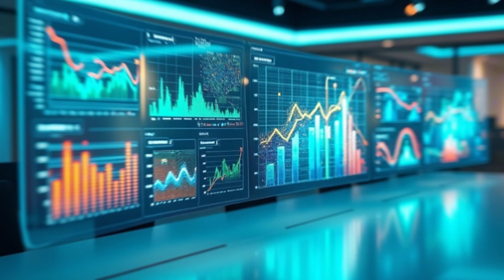How Glass Is Made From Sand: The $122 Billion Secret!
Ever wondered how the shimmering glass in our windows and bottles is made? 🌟 Dive deep into the fascinating world of glass manufacturing in our latest video, "How Glass Is Made From Sand: The $122 Billion Secret!" We unravel the intricate processes that transform ordinary sand into beautifully crafted glass products that shape our everyday lives. From extracting raw materials to innovative techniques that enhance durability and clarity, discover why this industry is a hidden titan. Join us to uncover the secrets behind this $122 billion market and learn what makes glass so vital. 🥳📈✨

✔ Get an inside look at the science and technology behind Glass production.
✔ Discover how Glass is produced.
✔ Learn the secrets behind Glass perfect texture and consistency.

🌟 Don’t miss out on this fascinating journey! Watch the full process and see how companies turns simple components into a glass!

👍 Like this video if you’re a Glass fan, and share it with friends who love Glass!

About Howtually:
 At Howtually, we take you on a journey to explore how the world’s most iconic products are made. From food and technology to entertainment and finance, we offer exclusive tours and detailed insights into the production processes that shape everyday items. Join us to discover the fascinating stories behind the things you use and enjoy every day!

00:00 Intro
00:52 History
13:56 Video Duration